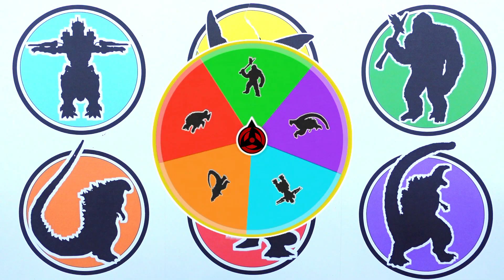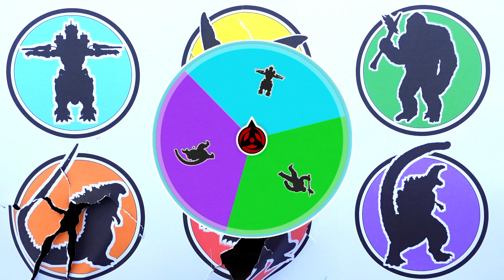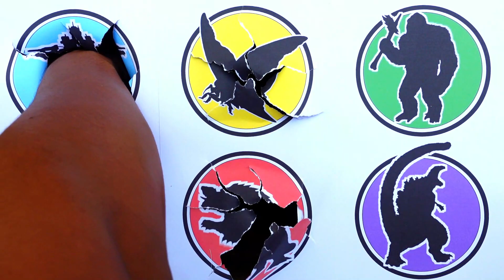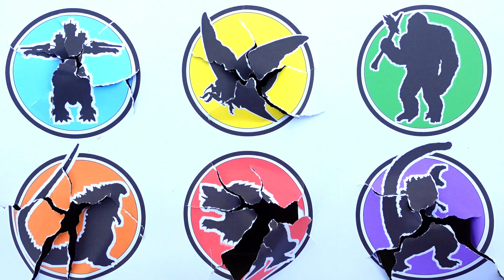Godzilla Earth vs Mothra vs King Kong vs Gamera vs Kiryu ...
Godzilla Earth vs Mothra vs Shin Godzilla vs King Kong vs Gamera vs Kiryu ...